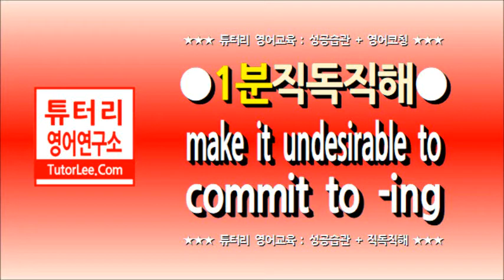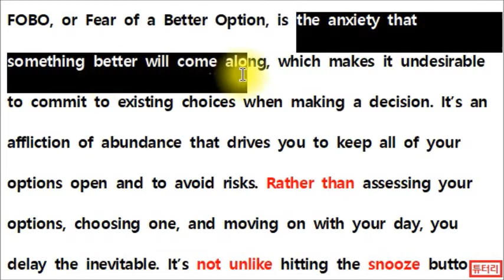[1분 직독직해] 003 make it undesirable to l commit to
[상세 설명] 직독직해 원문